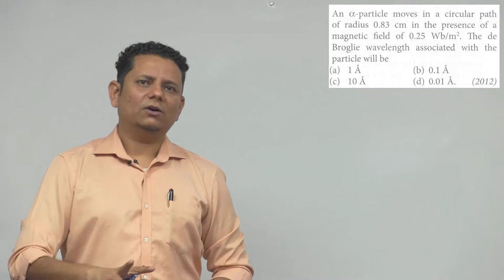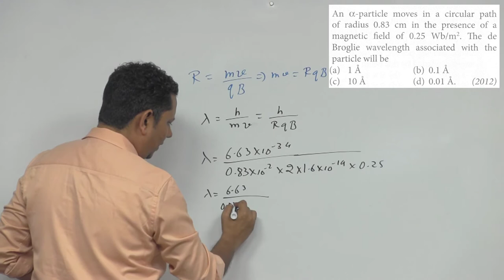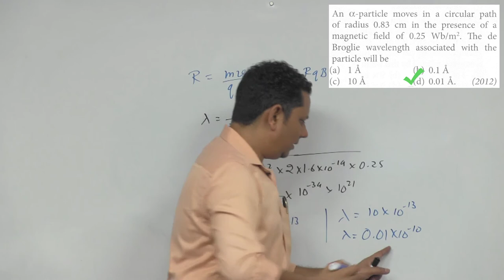An a-particle moves in a circular path of radius 0.83 cm in the presence of a magnetic field of 0.25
An a-particle moves in a circular path of radius 0.83 cm in the presence of a magnetic field of 0.25 W b/m 2.